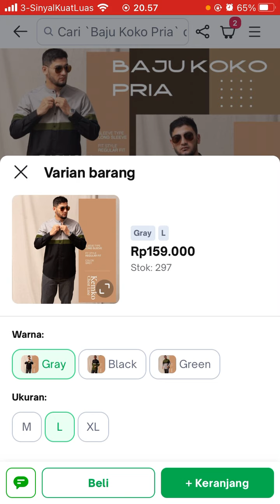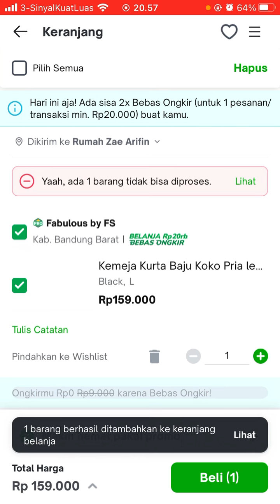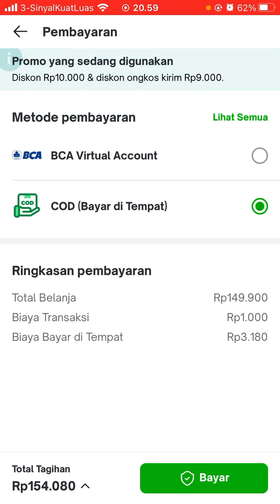Cara Belanja Tokopedia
Hallo bos bis dalam video ini otong bakal sharing ke Bos Bis semua,  Cara Belanja Tokopedia,   bagi bos bis yang belum tau yuk simak videonya dan jangan di skip ya biar paham, mudah mudahan bermanfaat :)